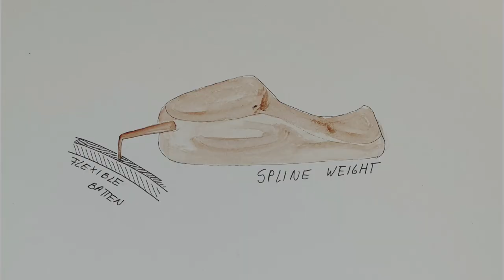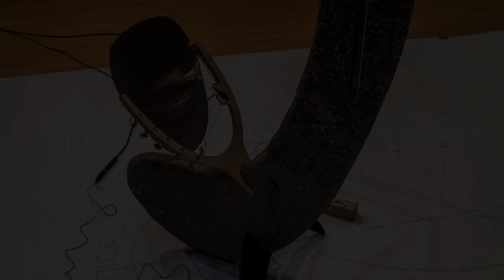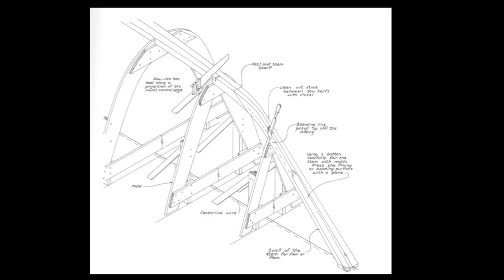Ana Navas and Mirtru Escalona-Mijares: Cuando las nubes eran las olas (When the clouds were waves)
Cuando las nubes eran las olas (When the clouds were the waves) is an electro-acoustic performance and installation for EMPAC’s Concert Hall by Venezuelan-Ecuadorian artist Ana Navas and Venezuelan composer Mirtru Escalona-Mijares. It is performed by American percussionists Taylor Long, Robert Cosgrove, and Clara Warnaar on an array of playful instrument-sculptures by Navas, which fuse iconic motifs of 20th century modernism with traditional boat-building tools and techniques.

Cuando las nubes eran las olas is an expansive work of visual art and music inspired by the Aula Magna, the Central University of Venezuela’s auditorium, and the artworks commissioned for the campus by Venezulan, European, and American modernists by its architect Carlos Raúl Villanueva in the early 1950s. The Aula Magna houses Alexander Calder’s sculptural Acoustic Ceiling (1953), known locally as “nubes” (clouds). It is the first instance of acoustic panels suspended across the ceiling of a hall to reflect optimal acoustics. This feature resonates with EMPAC’s Concert Hall, which houses the first fabric ceiling to span the full-length of the hall to shape the sound.

Deeply embedded in the afterlives of iconic modernist artworks, Navas’ sculptures, installations, and performances trace the use and misuse of such works over time as they are circulated as reproductions and appropriated away from the site and context of their original making. For Cuando las nubes eran las olas, Navas’ sculptural instruments, costumes, and scenography and Escalona-Mijares’ multi-layered approach to electro-acoustic composition interweaves the architectural properties of the Aula Magna with its thick social and sonic history in an exploration of the relationship between sculpture, acoustics, and space.

Curator: Vic Brooks